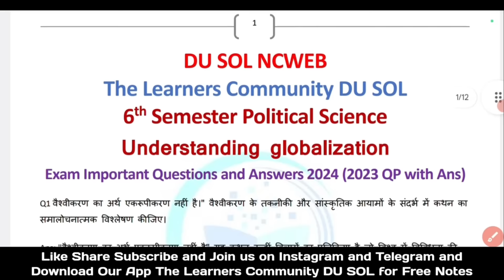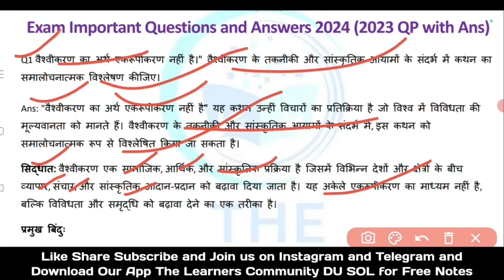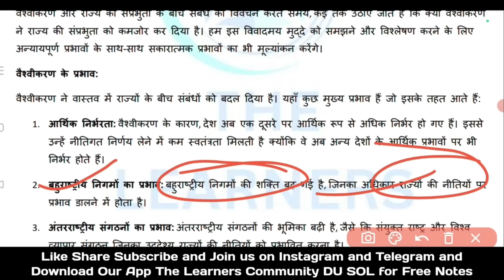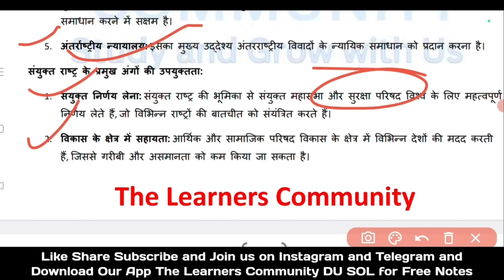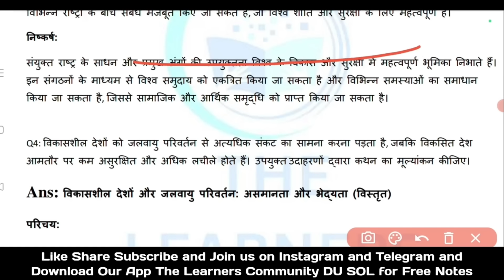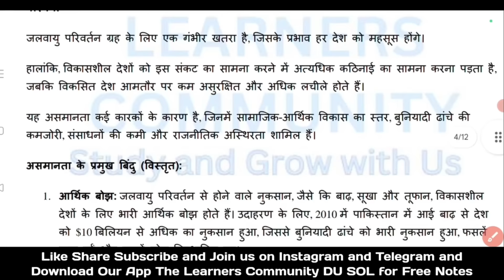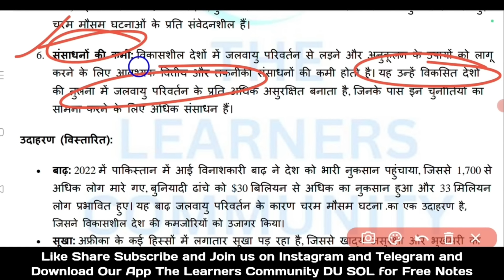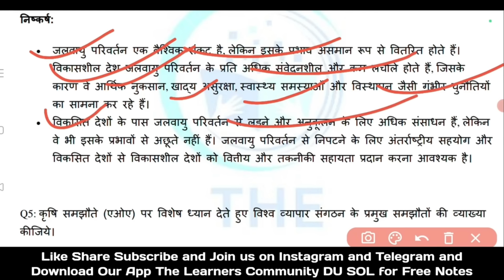DU SOL 6th Semester Political Science Understanding globalization Important Question Answers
Hello Everyone, In this video we will discuss the 6th semester's Political Science Understanding Globalization Exam Important Questions with Answers in Hindi for the 2024 Exam

DU SOL 6th Semester SEC History Radio and Cinema in India All Units and Chapter Notes Explain in Hindi SOL 2023

Our App for Free Notes, Question Paper, Collage Notification, Syllabus, Study Material, All Students Help Details